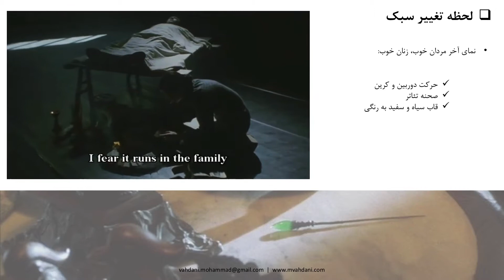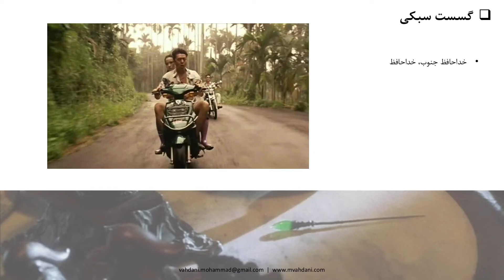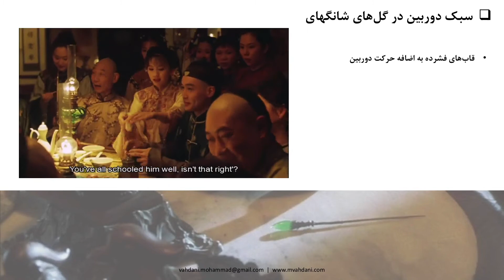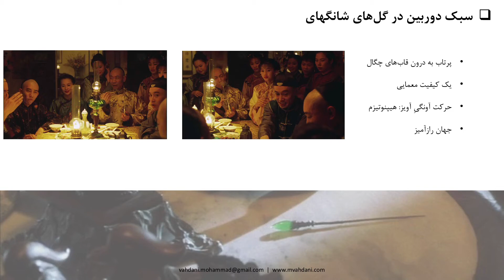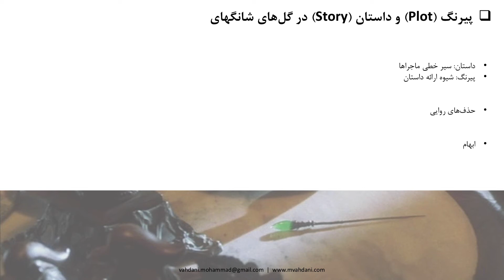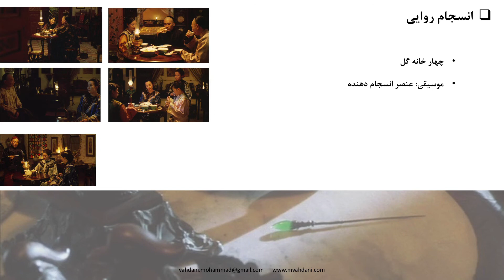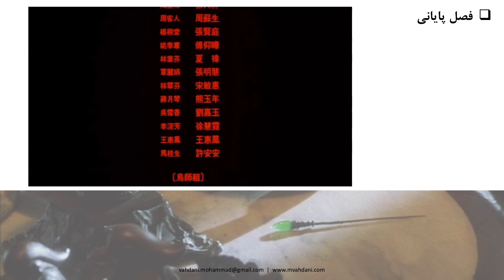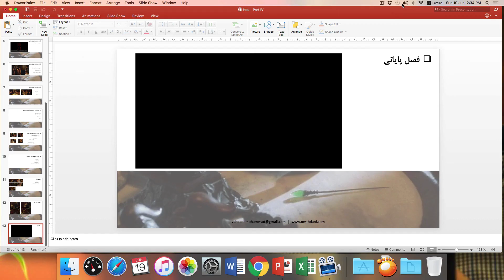سینمای هو شیائو شین - قسمت چهارم (جهان رازآمیز هو - گل‌های شانگهای) - محمد وحدانی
سینمای هو شیائو شین
در این مجموعه در هفت بخش مروری بر کارنامه سینمایی هو شیائو شین شده و فیلم‌های او مورد نقد و تحلیل قرار گرفته است.
شماره ۴: جهان رازآمیز هو - گل‌های شانگهای
فیلم چهارم: گل‌های شانگهای
تهیه ‏‌کننده: محمد وحدانی